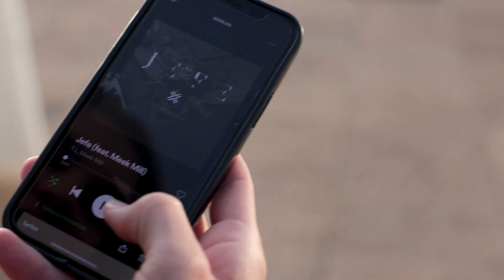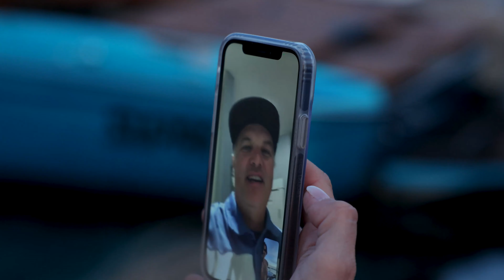BTS Arizona - Kanuk Board Co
Kanuk Board Co team riders give you a look 'Behind the Scenes' at at recent competition wake surf in Arizona. Connor Burns, Tyler Stewart, Lily Anderson and Ryan Luterbach have some good times with fellow competitors and friends. Stoke levels exploding!